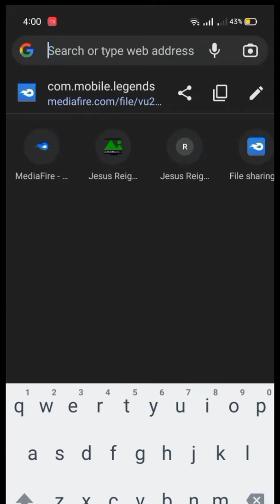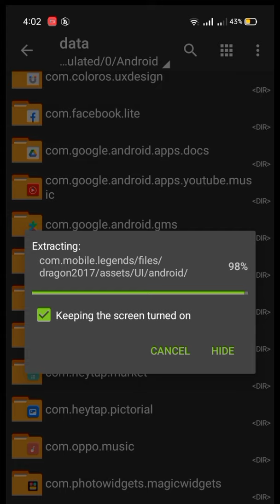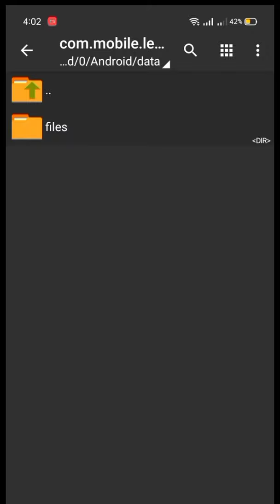Mobile Legends Lite Edith Patch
ML lite New Update Edith Patch